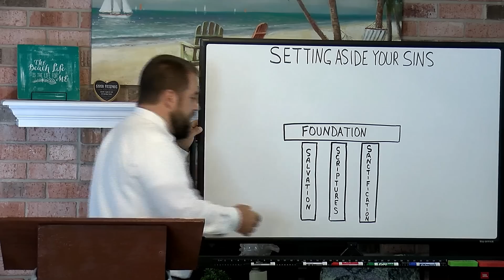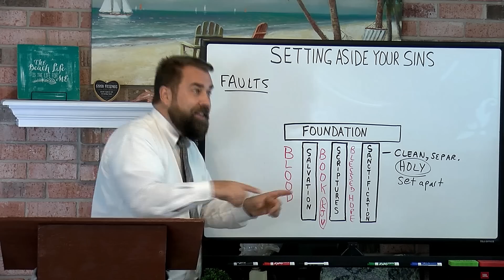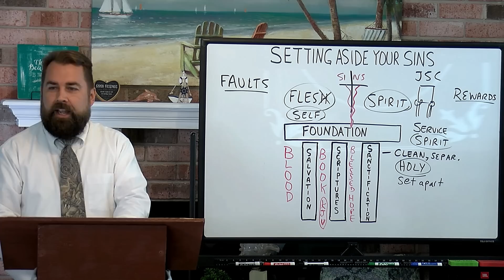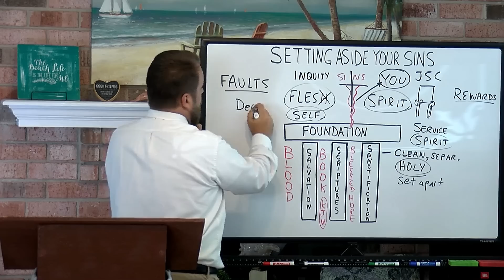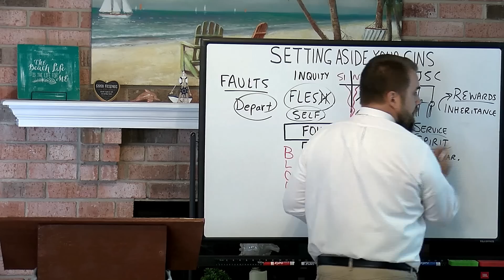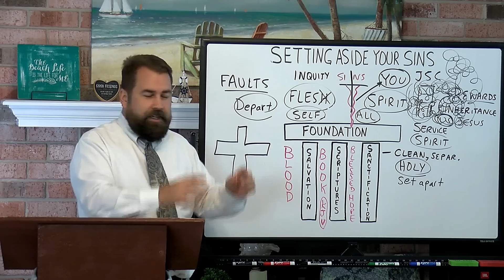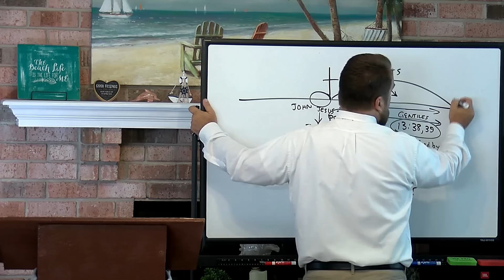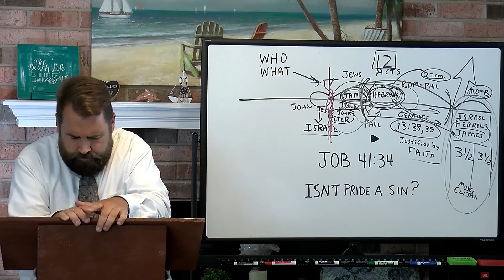Setting Aside Your Sins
Missionary Evangelist Robert Breaker talks about how you need to set aside your sins if you're saved and LIVE for JESUS, doing SERVICE for him, SACRIFICING for Him who loved you enough to sacrifice Himself for you!